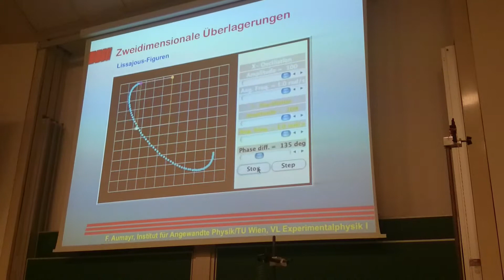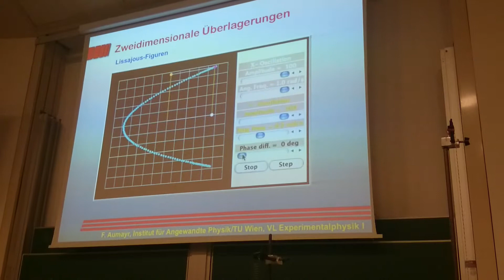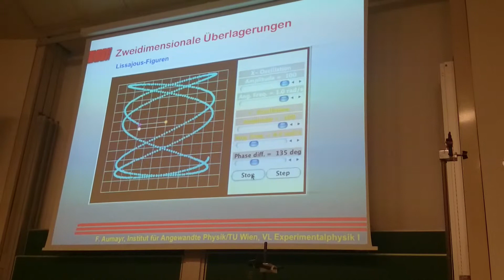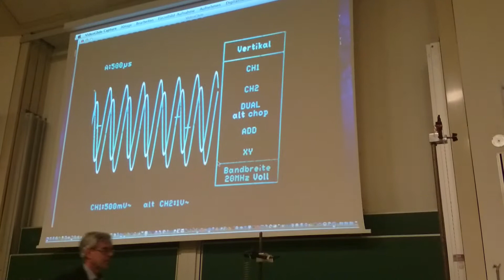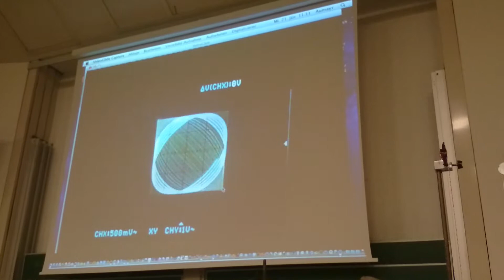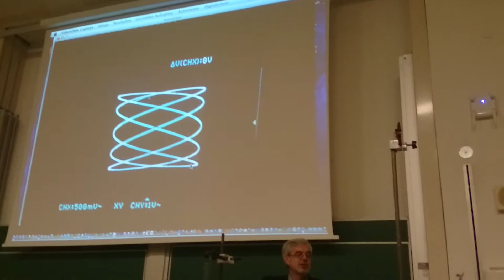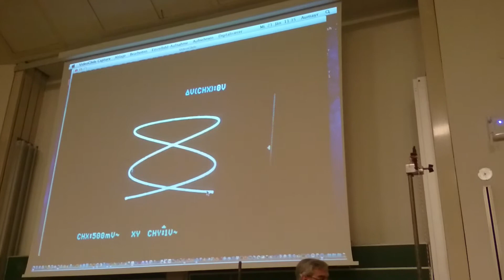2015-01-21_Experiment_05_Lissajous-Figuren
Band 1

Kapitel 9 Vakuum-Physik
-keine Experimente-

Band 2

Kapitel 5 elektrotechnische Anwendungen
-keine Experimente-
Kapitel 8 - 12
-keine Experimente-

Band 3

-keine Experimente-
Kapitel 4 - 17
-keine Experimente-